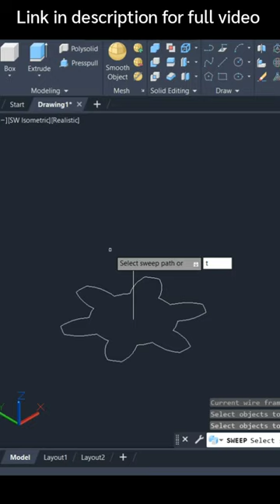Helical Bevel Gear in AutoCAD 3D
In this video you will learn about how to make helical bevel gear in autocad 3d.

Commands:
Circle
Line
Trim
Mirror
Join
Array Polar
Sweep
Extrude
Union
Fillet Edge
Rectangle
Move
Subtract